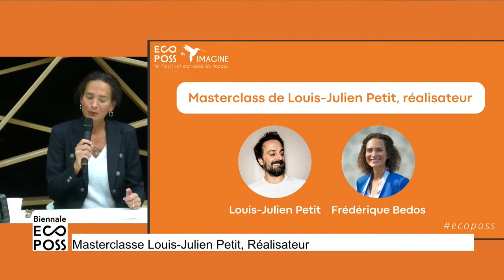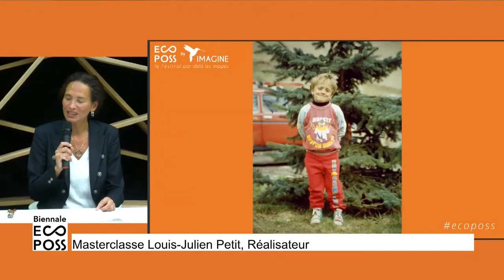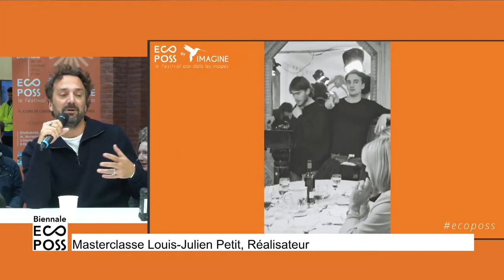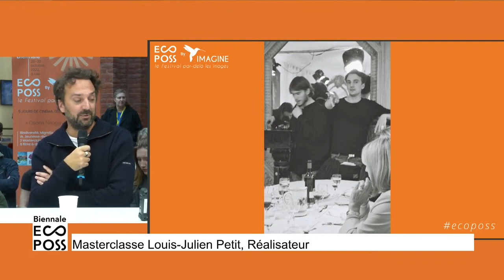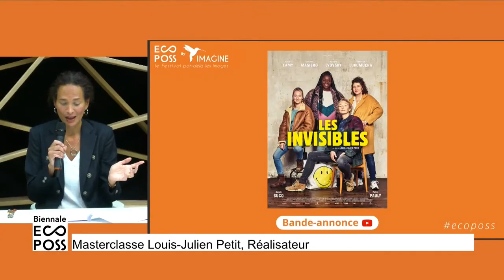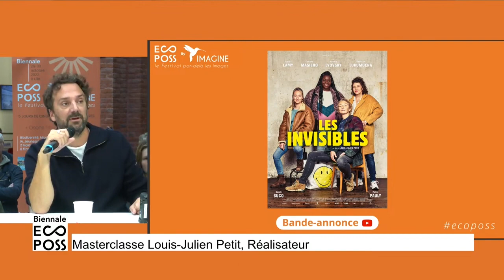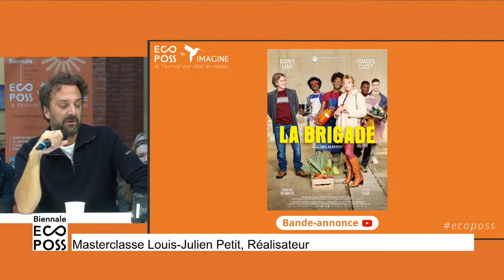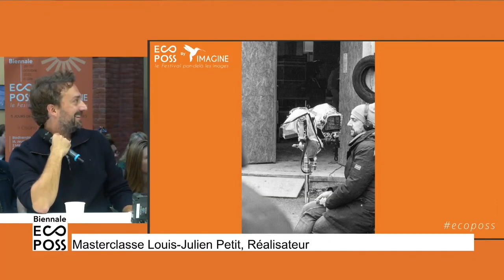CINEMA - Master Class Louis-Julien Petit, réalisateur de Discount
Master-Class du réalisateur Louis-Julien Petit, lors de la Biennale ECOPOSS.
Journaliste : Frédérique BEDOS

Après avoir travaillé pendant plus de dix ans comme assistant réalisateur sur une trentaine de longs-métrages, à la fois français et internationaux avec différents réalisateurs reconnus tel que Luc Besson, Christopher Nolan, Quentin Tarantino, Xavier Giannoli, Etienne Chatiliez… Louis-Julien PETIT sort en janvier 2015 son premier long-métrage produit, « Discount », comédie sociale, qui remporte le Valois du public au Festival du film francophone d'Angoulême. Il enchaîne pour Arte son deuxième long métrage, « Carole Matthieu » avec Isabelle Adjani, adapté du roman noir de Marin Ledun, « Les Visages écrasés », paru en 2011. En janvier 2019, sort en salles « les invisibles » avec Audrey Lamy, Corinne Masiero, Noëmie Lvovsky…. adapté du livre « Sur la route des invisibles » de Claire Lajeunie, qui réunit 1,4 millions de spectateurs et de nombreux prix. Un remake Américain est en cours de fabrication pour Netflix avec, à la réalisation, Nadine Labaki. En Mars 2022, « la brigade » avec Audrey Lamy et François Cluzet sort en salles et s’apprêtent à sortir dans plus de 30 pays.

Retrouvez les replays de la Biennale ECOPOSS et les articles autour de la dynamique ECOPOSS

ECOPOSS, c'est quoi ?

Une dynamique de l’Université Catholique de Lille, qui vise à démontrer qu’un futur éthique et durable est possible. Face aux enjeux écologiques et sociétaux actuels, nous voulons garder une vision lucide mais positive de l’avenir, « Osons l’éloge du futur ! ».

Notre mission :
• donner des clés de compréhension
• créer un espace de réflexion sur les grandes questions de demain.